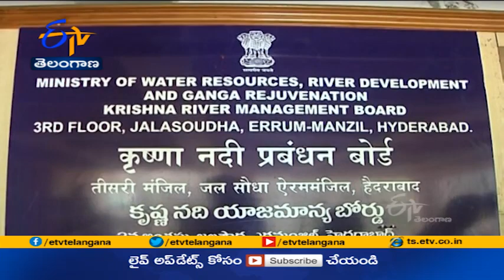7 PM | Ghantaravam | News Headlines | 5th July 2021 | ETV Telangana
7 PM | Ghantaravam | News Headlines |  5th July 2021 | ETV Telangana